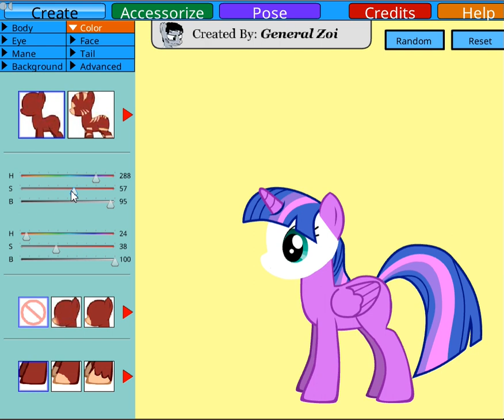Recreating Twilight Sparkle On Pony Creator